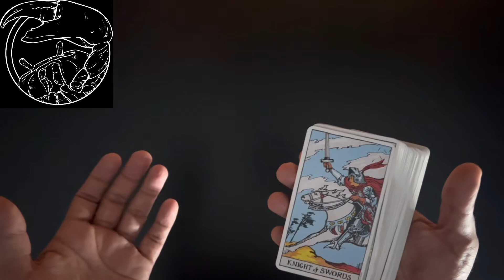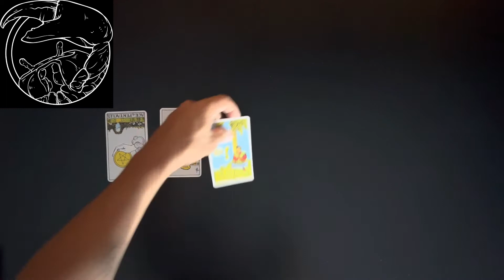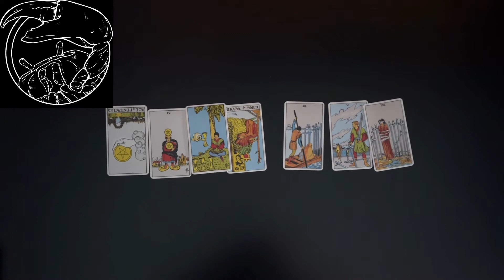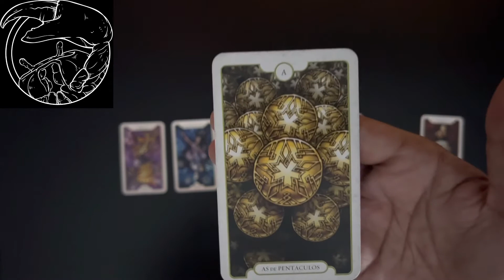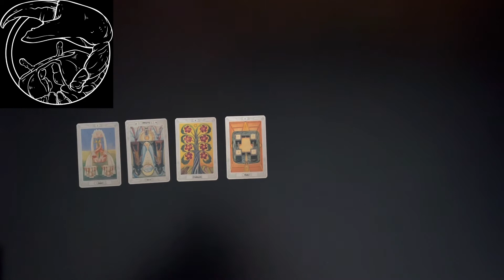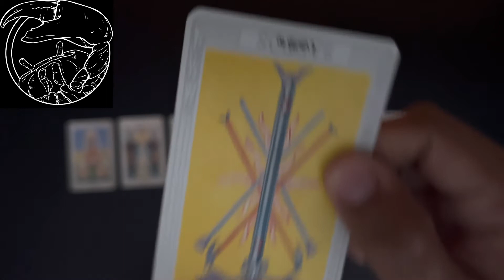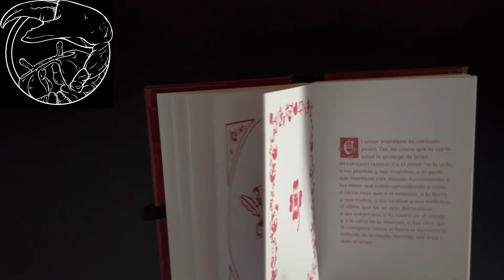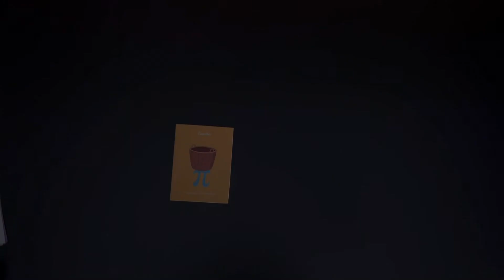♋️ CANCER — este video es para tí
Hola cancer ésta es una
Si necesitas una lectura personalizada búscame

También te recomiendo estas

TRE
Aurora Sáynez — Instagram @aurora_enrosa